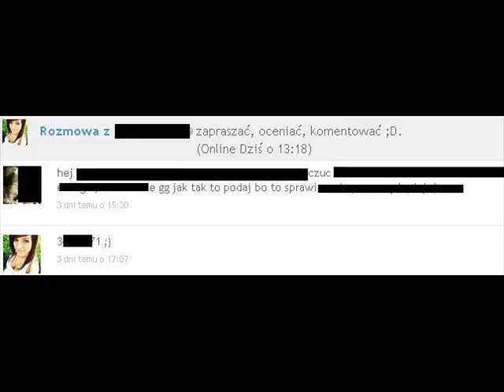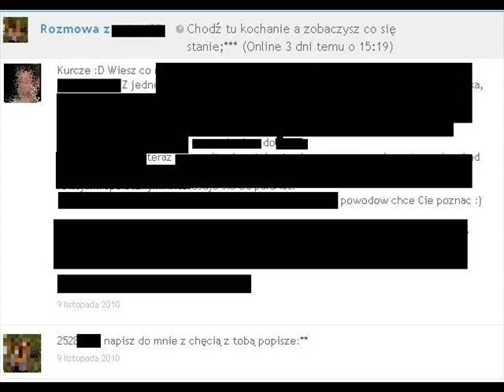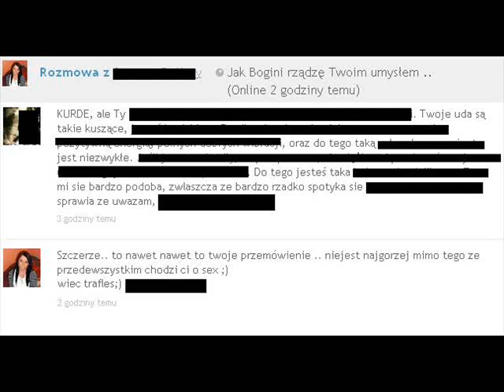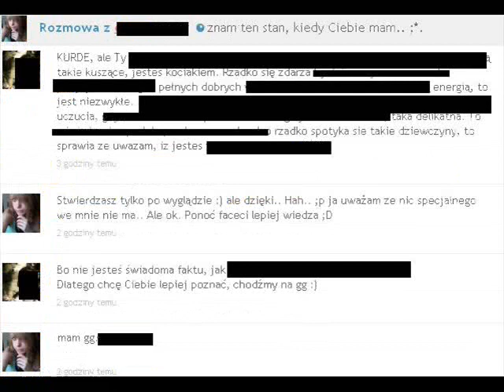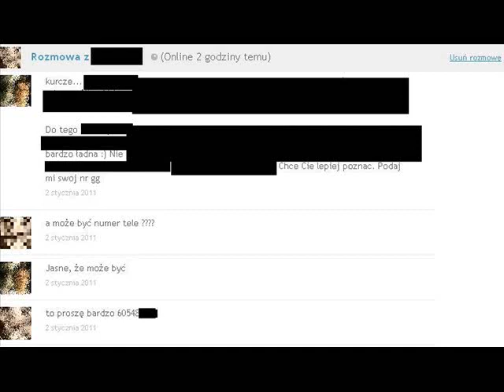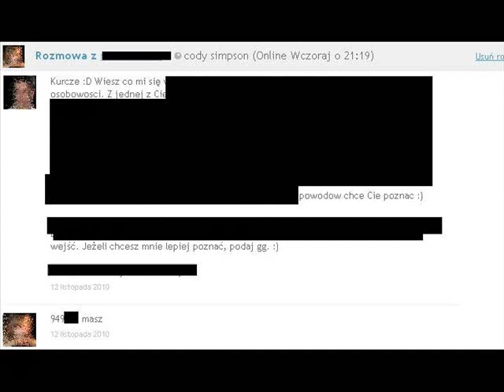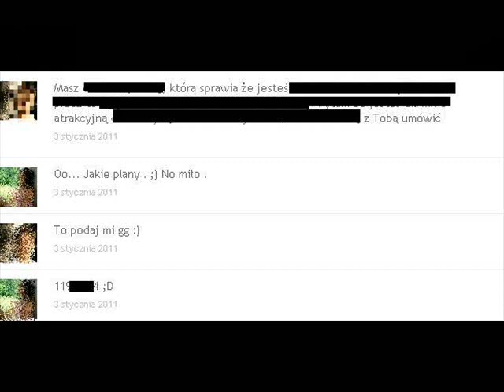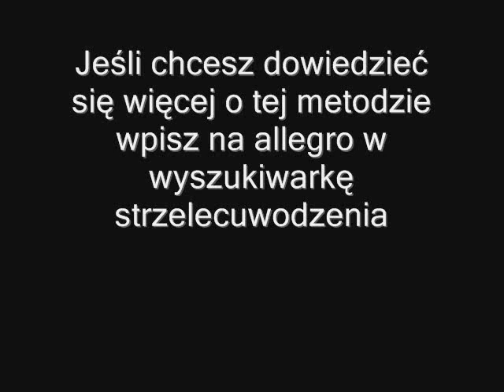Jak podrywać na fotce dziewczyny